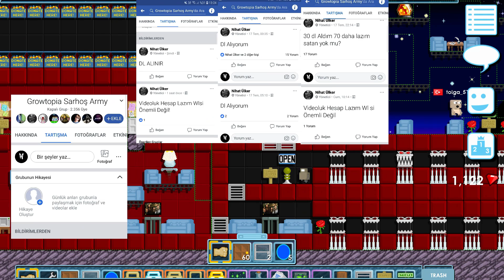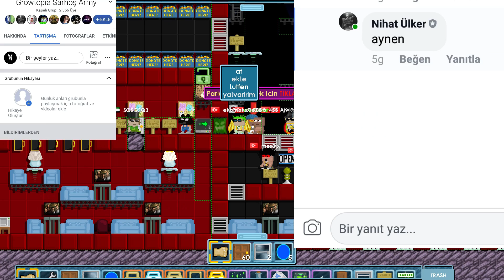25 DL SCAMLEYEN FAKE SARHOŞ KEDİ - GrowTopia